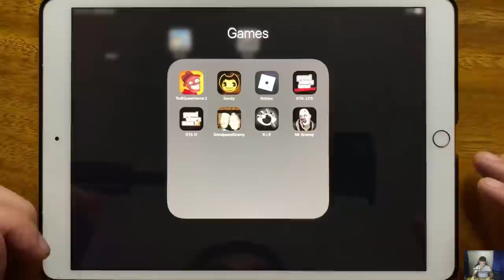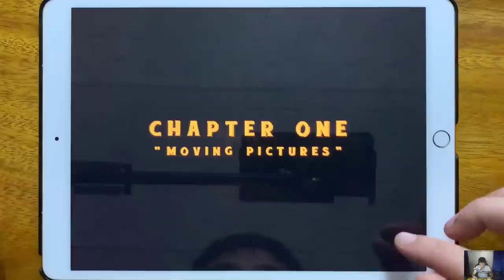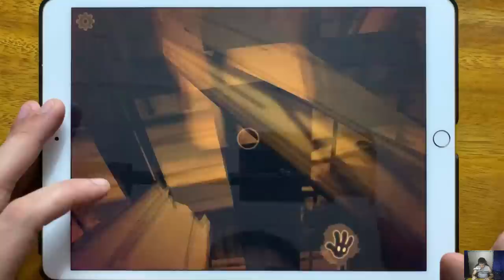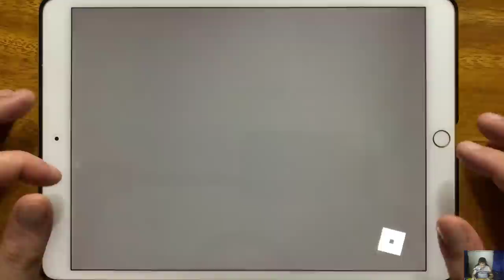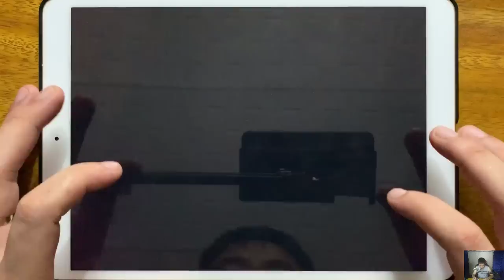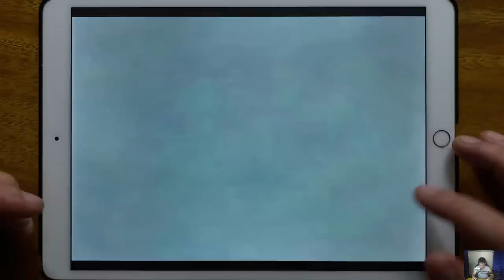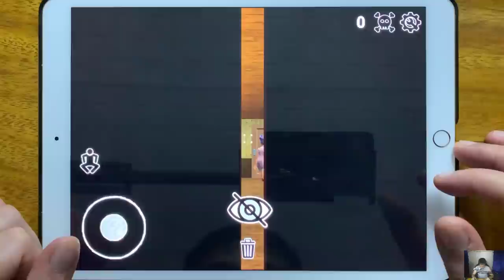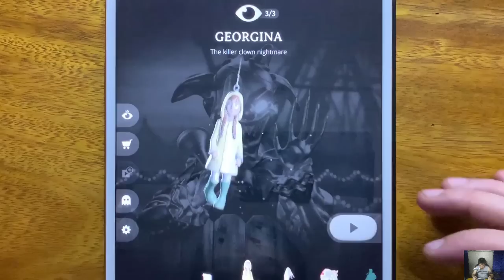Troll Quest Horror 2, Bendy And The Ink Machine, Roblox, GTA: LCS, GTA III, Grandpa and Granny..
Troll Quest Horror 2, Bendy And The Ink Machine, Roblox, GTA: LCS, GTA III, Grandpa and Granny, R.I.P, Mr Granny